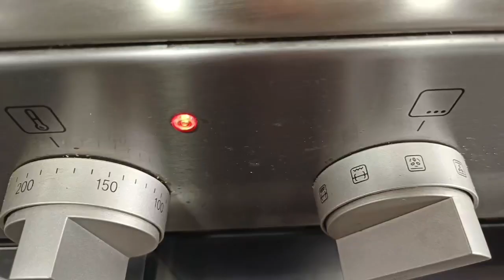iftar Burgers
Make ahead bursting burger that you can enjoy with family